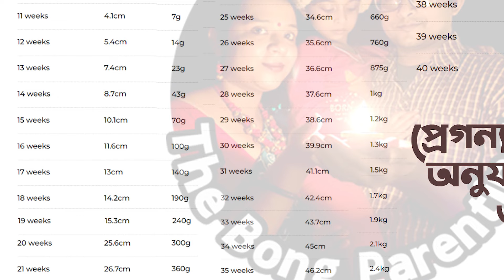গর্ভস্থ সন্তানের সঠিক ওজন কত হওয়া উচিৎ | Baby weight as per Pregnancy time | trimester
Pregnancy Care বা প্রেগন্যান্সি চলাকালীন যে বিষয়গুলি জানা দরকার

PCOD & PCOS এর জন্যে প্রয়োজনীয় কিছু ভিডিও লিঙ্ক

We are not doctors. Our discussions cannot replace any medical advice. Our discussions are a compilation of personal experiences and information gathered from common sources on topics, with the aim of helping you understand various topics. The statements presented in the video are for informational and educational purposes only. The final decision should be made in consultation with the physician, and symptoms and results may vary from case to case.